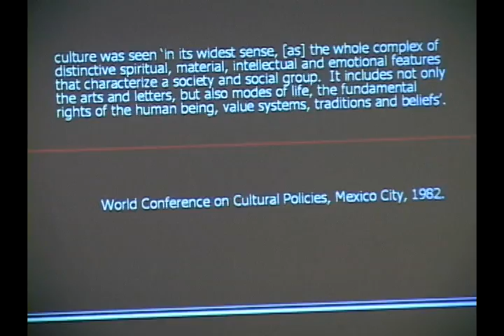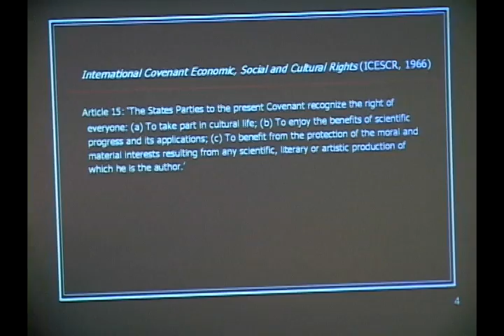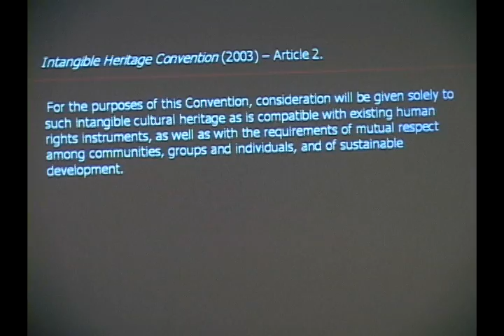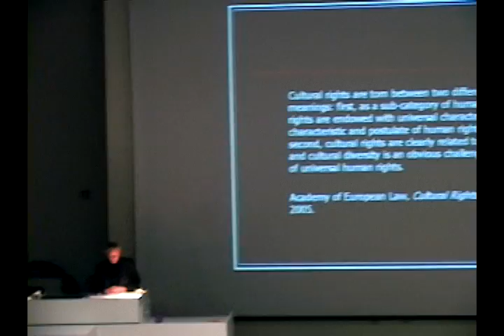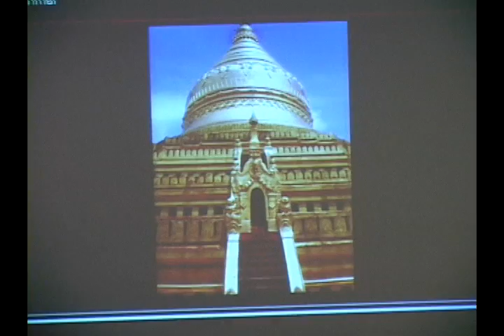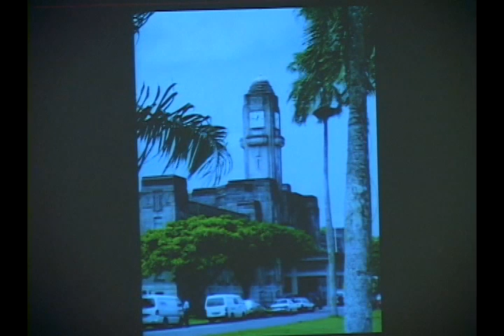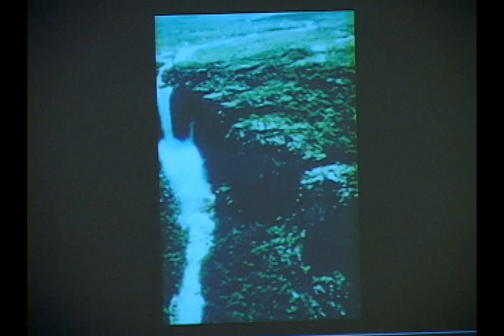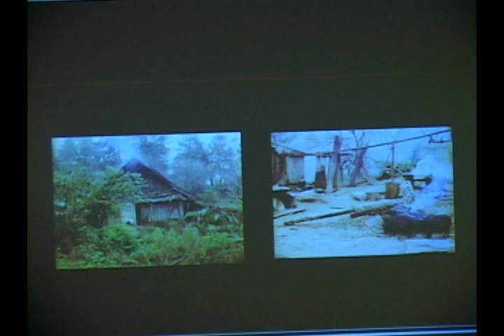Closing Pandora's Box: Human Rights Conundrums in Cultural Heritage Protection; Mar 10, 2006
William Logan
UNESCO Chair of Heritage and Urbanism, Deakin University, Australia

Across the globe conflicts have arisen over the cultural heritage--both tangible and intangible--underwriting claims to historical and current ethnic presence on the landscape. From Afghanistan to Zimbabwe the world is awash in an alphabet soup of often violently contested heritage sites and practices. The destruction of monuments and restriction of living cultural practices demoralizes--indeed delegitimizes--a people, inhibits intercultural understanding, and impedes economic development based on heritage tourism.

This lecture is held in conjunction with the CHAMP workshop, Cultural Heritage and Human Rights, on March 11.

4:00 pm
Plym Auditorium